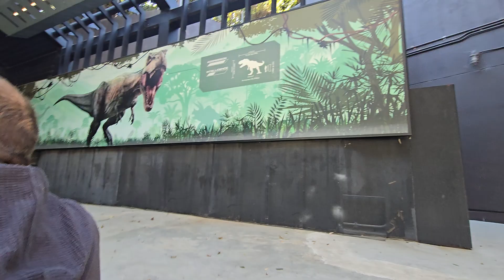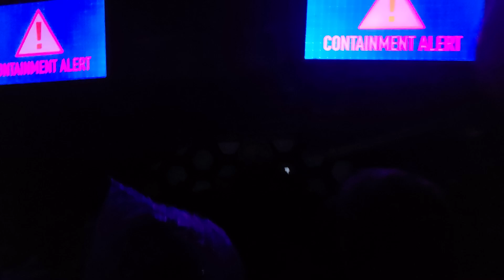Jurassic World Water Ride: A Splashing Good Time (405 Ninja)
Join 405 Ninja on a thrilling adventure through the prehistoric world of Jurassic World! Experience the excitement of a water ride that's sure to leave you soaked and exhilarated. From towering waterfalls to unexpected encounters with dinosaurs, this ride is a must-do for anyone visiting Universal Studios Hollywood.